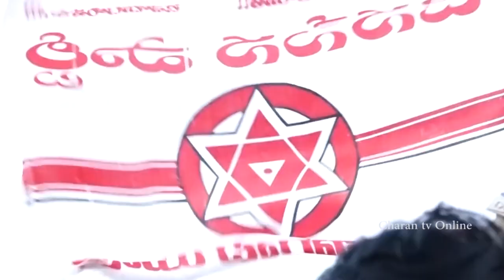గోదారమ్మ ఒడిలో పవన్ కళ్యాణ్ ..| Pawan kalyan Boat Ride - Charan tv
గోదారమ్మ ఒడిలో పవన్ కళ్యాణ్